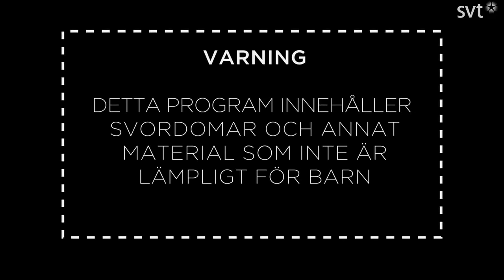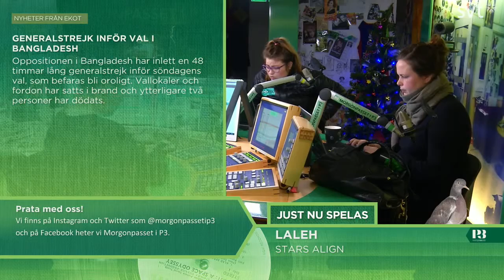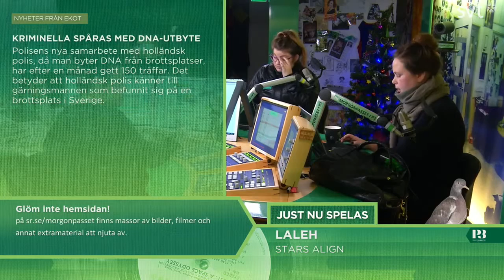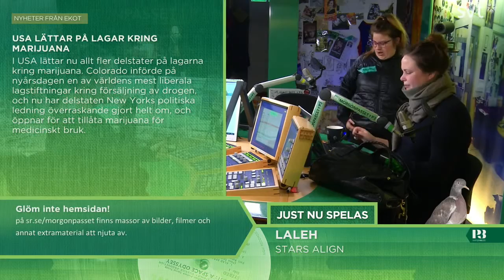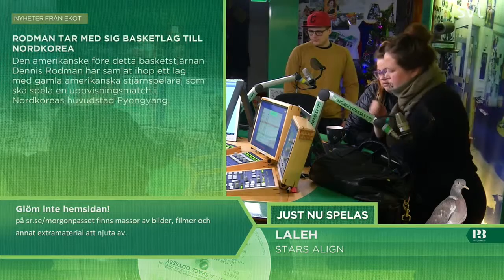Morgonpasset i P3 2014-01-05 09:00-09:30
Morgonpasset med Martina Thun, Karin "Kakan" Hermansson och Hanna Hellquist